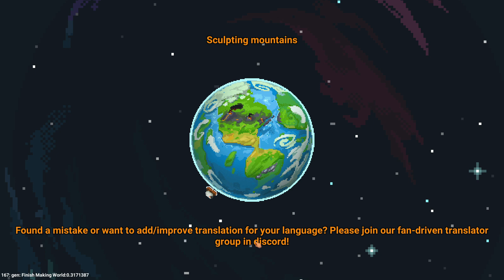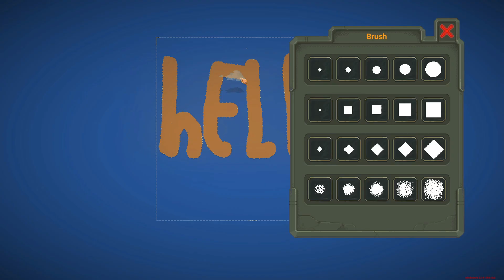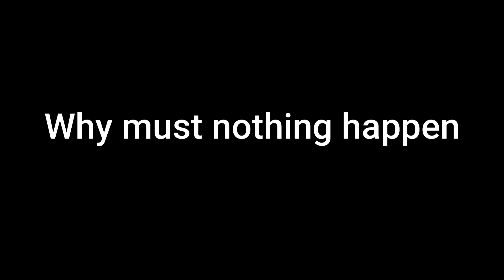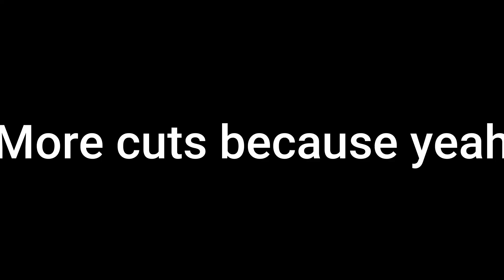A Tired guy plays world box like a idiot